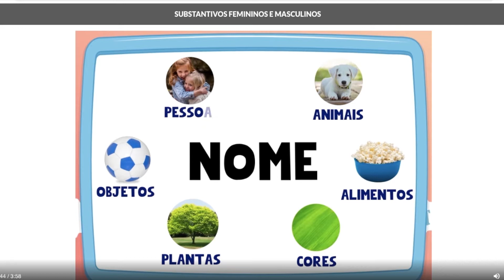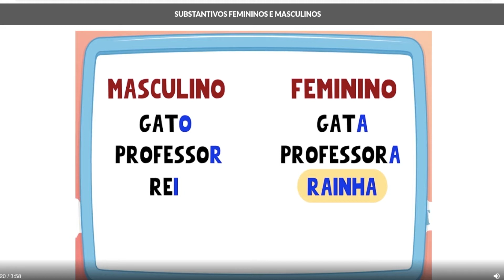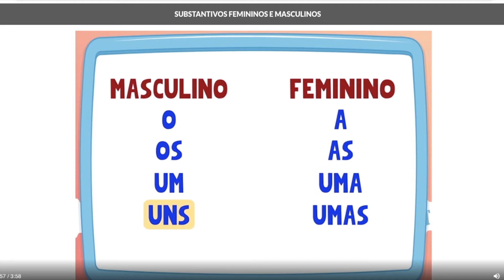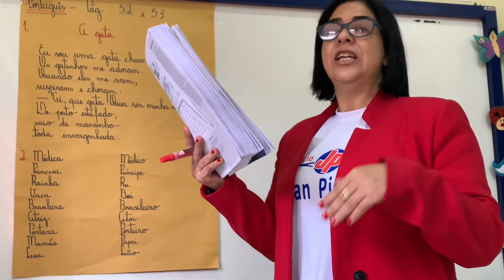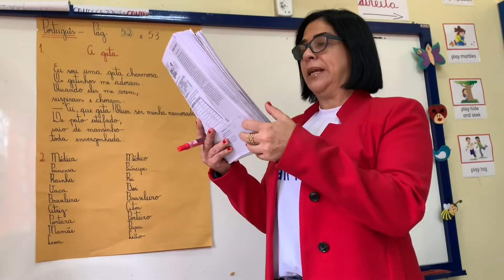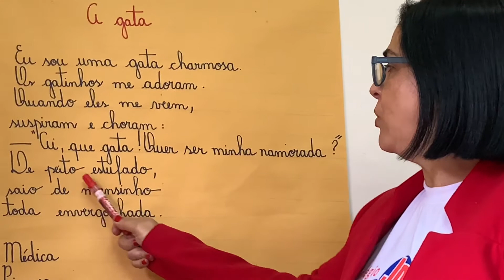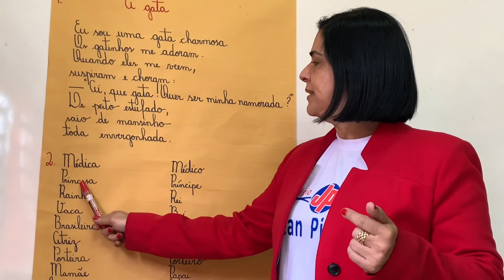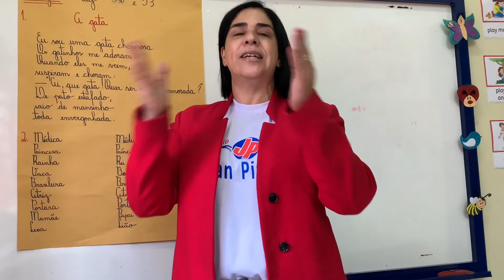2º ano - Português - Semana 24 - Manual do aluno - Páginas: 52 e 53